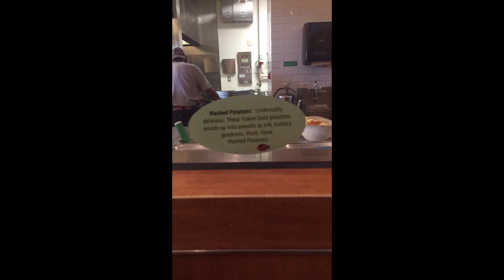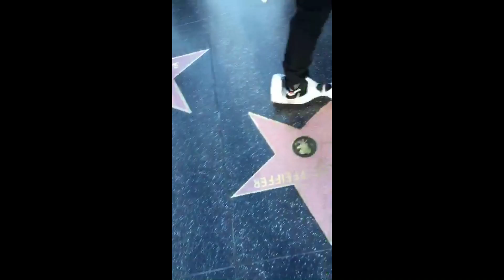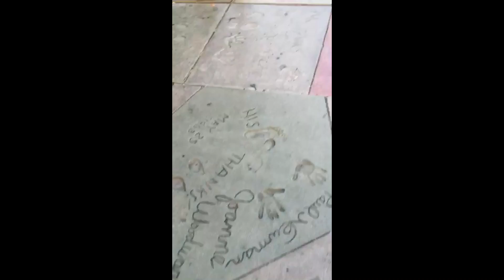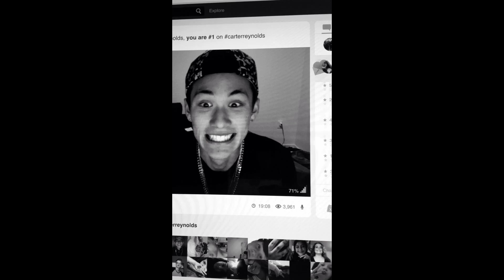Carter Reynolds Snapchat Story July 2015